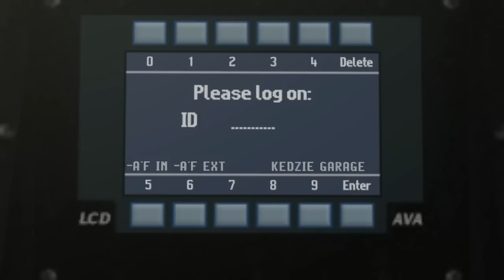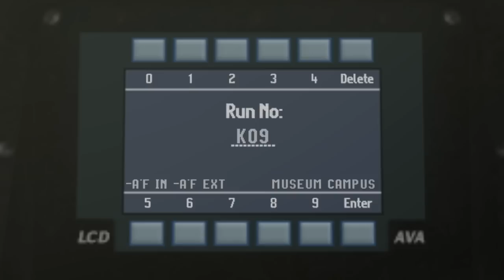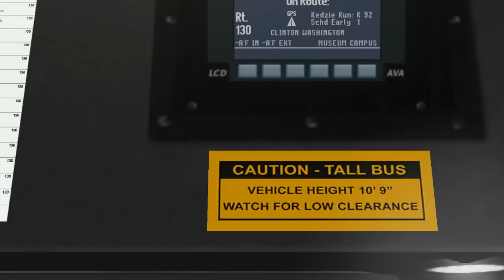Lynn's Cranky Bus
I live in Chicago and regularly take the bus wherever I want or need to go. Over time, I have come to know various bus drivers.
Of them all, I am most attracted to Lynn. A tall, athletic woman in her 30's she is bright and extremely adept at navigating the streets of this urban jungle in her 40 ft diesel.
One of the things I noticed early on is she is assigned the same route(s) in the same bus. When I had no set schedule I would favor riding her bus to and from Navy Pier or Adler Planetarium. Knowing her schedule, I would often be the only one on the bus at the start of her route.
As months went by, I noticed the bus had become more sluggish. This I could tell because as I sat in the right front seat I noticed her right foot having to press harder and deeper on the accelerator to get the bus to move.
Another thing I began to notice: If I arrived before she had started the bus it was getting harder for her to start, requiring several tries with some false starts. As this happened, her frustration was manifested by increasingly vigorous pumping. She would occasionally look back at me while this was occurring and, over time, I'm sure she began to notice my "excitement" over the proceedings.
Finally, after much time passed and the two of us had participated in these cold start/stalling episodes, I believe she actually looked forward to them. We had developed a mutual attraction of sorts and I believe this was the way she pleasured. Did she cause the frequent stalls???